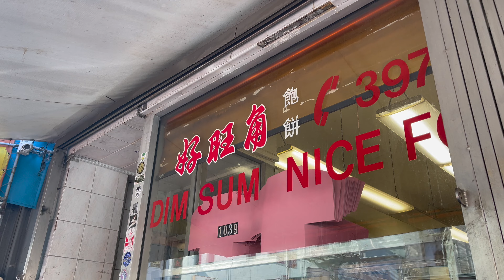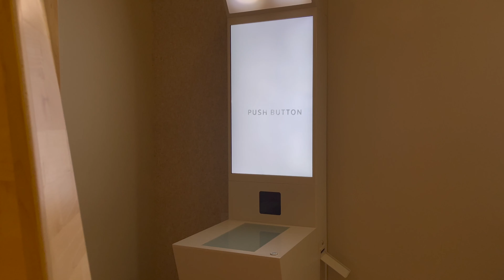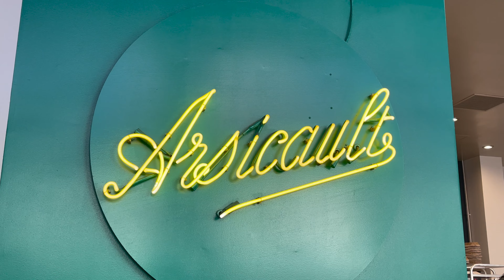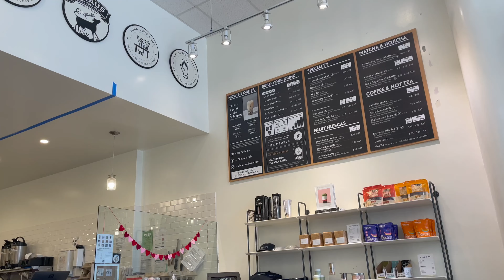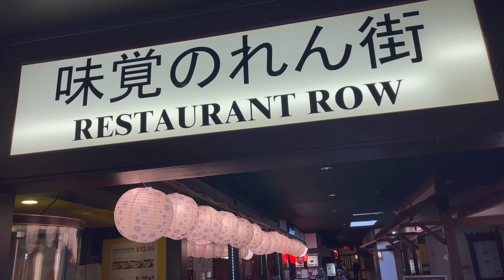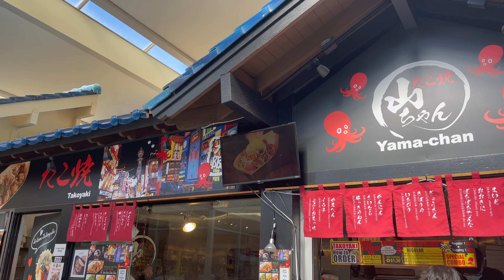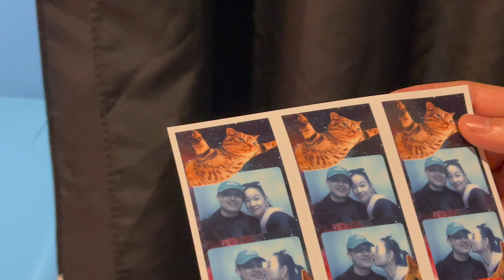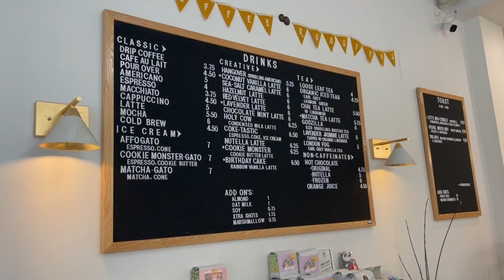san francisco vlog (sightseeing, Japantown, vintage shopping & more)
Spend a couple days with me in SF!

Activities + Eats:
Day 1:
Good Mong Kok
Lady Luck Cafe
San Francisco MOMA
Sotto Mare

Day 2:
Ariscault
Painted Ladies
Boba Guys
Japantown
Izumi Sushi
Chameleon Vintage
Moody Goose Vintage
Lombard Street
Pagan Idol (Tiki Bar)

Day 3
Golden Gate Bridge Lookout
Japantown
Conservatory of Flowers
Japanese Tea Garden
Machi Machi
Wasteland
Pier 39

Day 4
Dragon Gate
Home Coffee Roasters